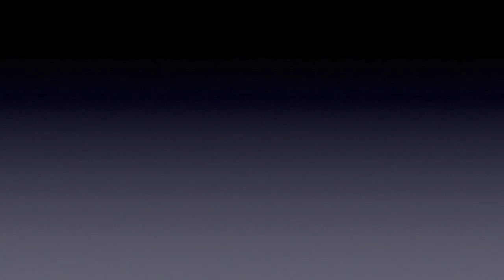DIROTTA SU CUPI - I MONTI DI MOLA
3 febbraio 2017 - Spazio 72